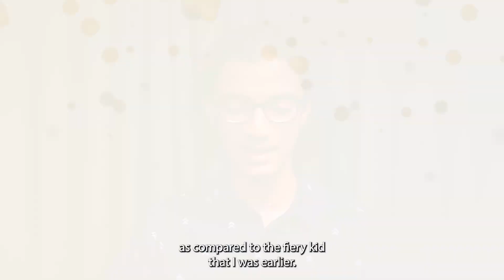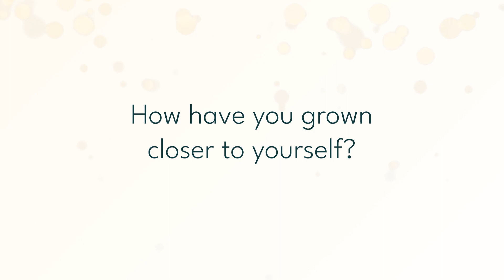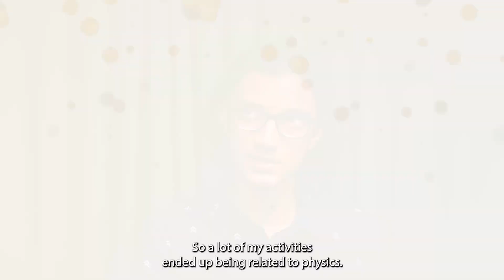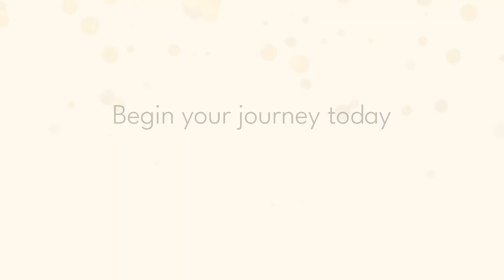How I got into UC Berkeley and Imperial College London | Athena Education Student Testimonial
Hear from Agastyaa Vishvanath as he shares about his acceptance to the prestigious UC Berkeley and Imperial College London

Timestamps:
0:00 - 0:11  Introduction
0:12 - 0:35 Your college application journey
0:36 - 1:09 One obstacle you overcame
1:10 - 2:03 How have you grown closer to yourself?
2:04 - 2:36 How did you build your extracurricular profile?
2:37 - 4:09 How did the Athena Research Program help you?
4:10 - 5:36 Your most significant essay moment
5:37 - 7:11 How did you find your college fit
7:12 - 7:25 Athena for you in 3 words

Athena Education was founded nine years ago by two Princeton graduates, passionate about bringing visionary education to India. They founded Athena to enable high-school students to receive a world-class education, gain admission into Ivy League and other elite universities worldwide, and become the best version of themselves. Our robust team of writing counseling experts, in-house tech, research, and art mentors, and Harvard admissions consultant provide one-on-one support in all areas—from extracurricular profile development to college applications, and even essential life-skill building. Athena Education is now a leading education consulting firm modeled after the Ivy League with students in eleven countries.

Amazon Music ➡️